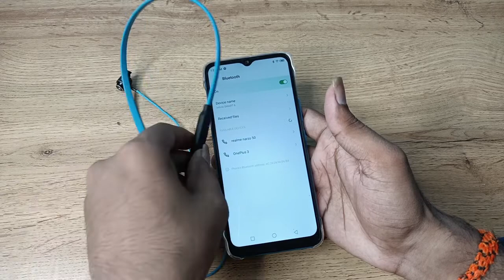how to connect bluetooth earphone in infinix smart 6 , bluetooth earphone connect kaise karen